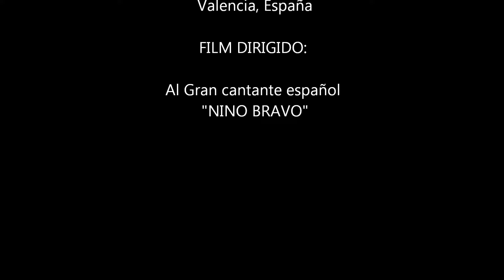Nino Bravo...Noelia...Un Beso Y una Flor...Mi Tierra...Mi Gran Amor...Cartas Amarillas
Nino Bravo...
1.Noelia...
2.Un Beso Y una Flor...
3.Mi Tierra...Mi Gran Amor...
4.Cartas Amarillas

4 de los mejores exitos del gran maestro de la musica Nino Bravo que apesar de que haya muerto Vive en nuestra mente ...